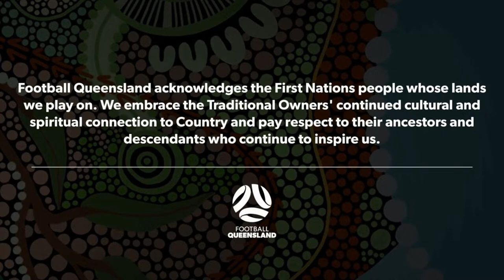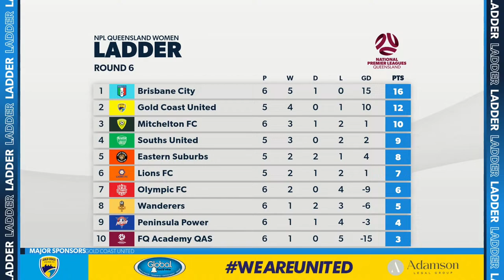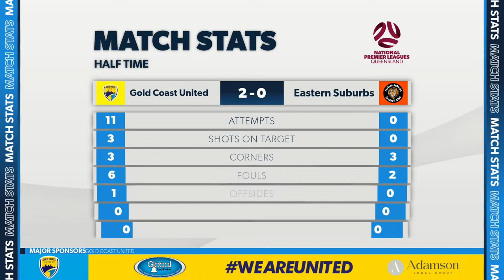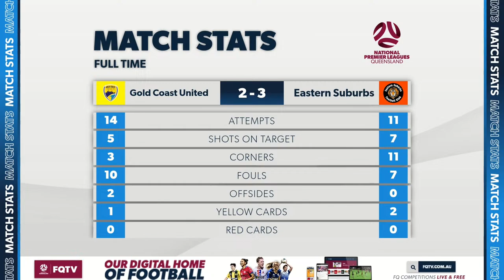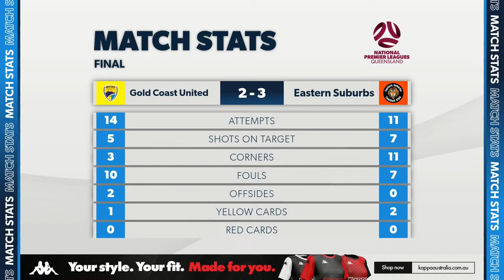NPL Women Round 6 - Gold Coast United vs. Eastern Suburbs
4:00 PM - Sunday, 17 March

NPLQLD Women